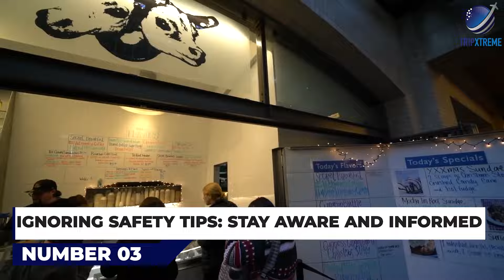SAN FRANCISCO DON'Ts | Avoid These 10 Tourist Mistakes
Planning a trip to San Francisco? Before you pack your bags, watch SAN FRANCISCO DON’Ts | Avoid These 10 Tourist Mistakes to make your visit as smooth and enjoyable as possible! From common pitfalls to avoid to insider tips for a better experience, this guide covers it all. Don’t let these simple mistakes spoil your time in the Golden City. Tune in and get ready for a hassle-free adventure!

CHAPTERS:
0:00 Intro
0:59 #10 Underestimating the Hills: Prepare for Steep Streets
1:50 #9 Ignoring Public Transportation: Utilize the Muni and BART Systems
2:39 #8 Overpacking: Pack Smart for the City’s Microclimates
3:23 #7 Missing Out on Local Cuisine: Go Beyond the Fisherman’s Wharf
4:11 #6 Neglecting the City’s Cultural Attractions: More Than Just the Golden Gate
5:02 #5 Overlooking the Natural Beauty: Explore the Parks and Outdoor Spaces
5:50 #4 Not Booking Attractions in Advance: Secure Your Experience
6:35 #3 Ignoring Safety Tips: Stay Aware and Informed
7:19 #2 Expecting a Laid-Back Experience Everywhere: Embrace the City’s Vibrancy
8:04 #1 Underestimating the Fog: Don’t Be Fooled by the Sunshine